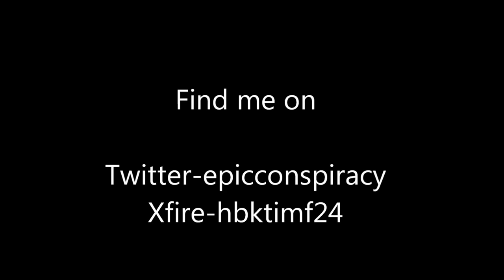Out and About - The Worst Mall in the History of Malls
Cincinnati Mall in Springdale, Ohio. This would be a great place to film a movie, but not open a mall store.